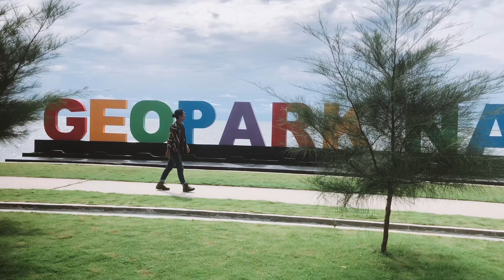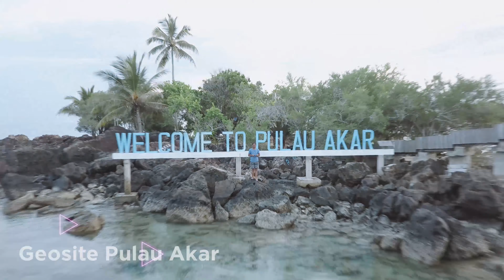Serunya Menjelajah 8 Geosite di Natuna | Nomer 5 Bikin Pengen Langsung Ke Sana!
Siap-siap terpukau sama keindahan di Pulau Natuna. Karena memiliki situs warisan geologi dan bentang alam yang amat istimewa, Natuna akhirnya ditetapkan menjadi Geopark Nasional.

Yang bikin makin seru, di sana sudah ada JaringanInternetStabil ter Fiberisasi dari XL Axiata 4.5G yang bisa dinikmati dengan XL. Jadi gue bisa membagikan cerita selama di sana ke kalian. Yuk, tonton video keseruan gue jalan-jalan di Natuna bareng sama @xlaxiata_tbk @myxl.